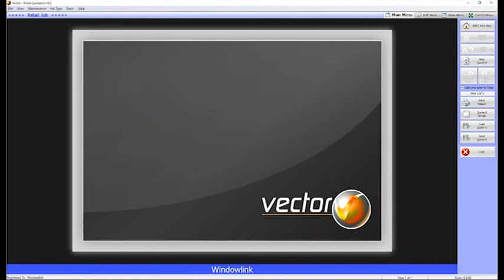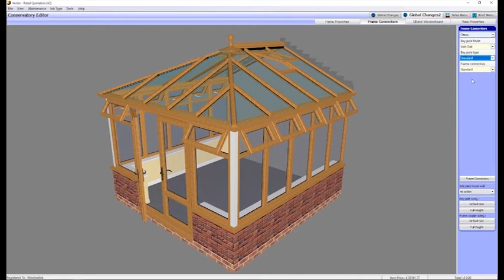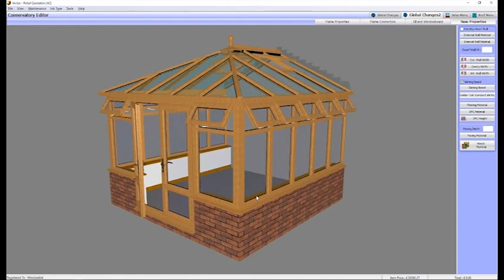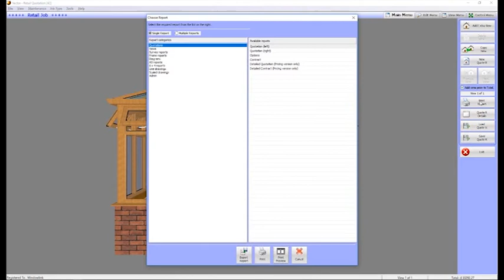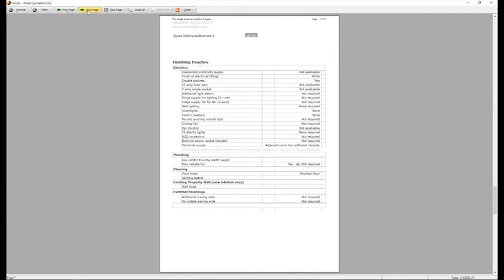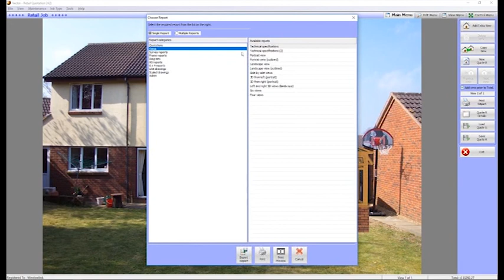Vector for Conservatories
Quick design using Vector